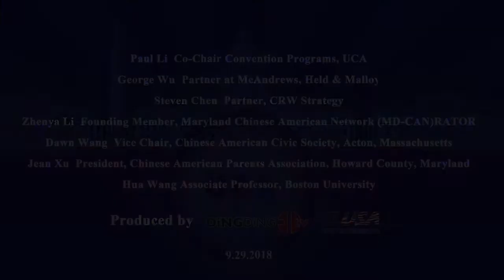Civil Discourse: Seeking Common Ground While Preserving Differences